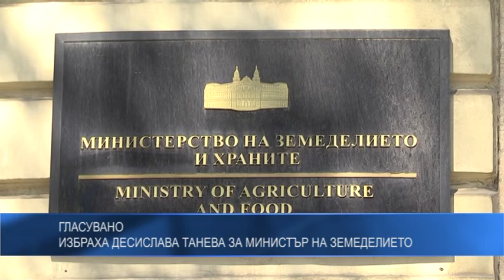Гласувано: Избраха Десислава Танева за министър на земеделието